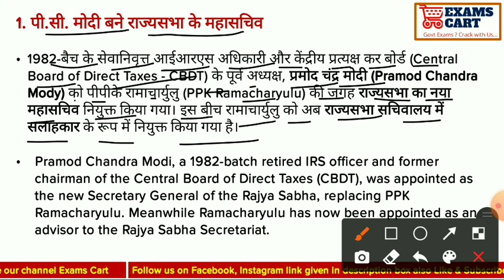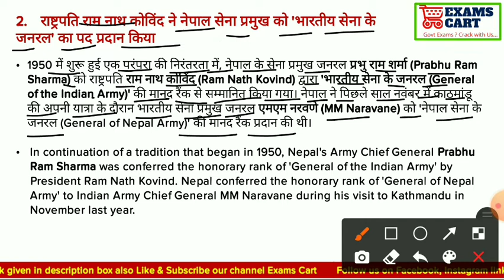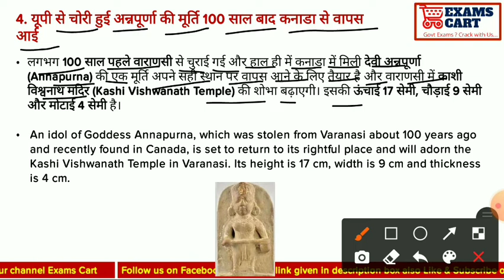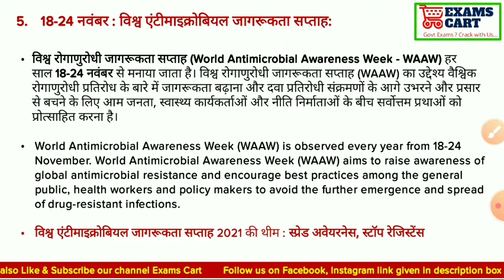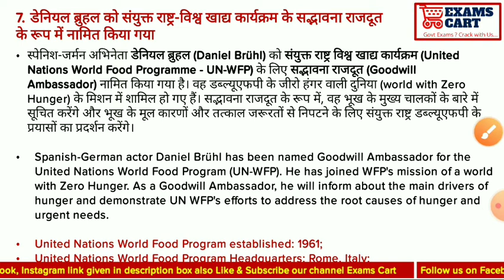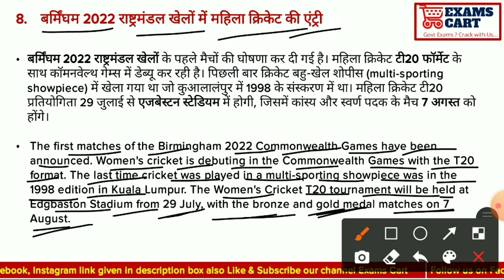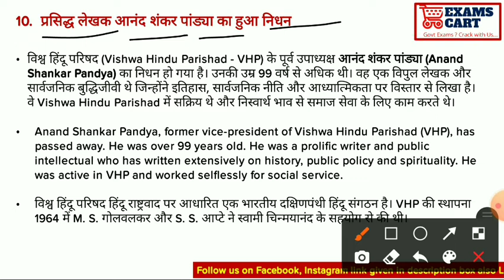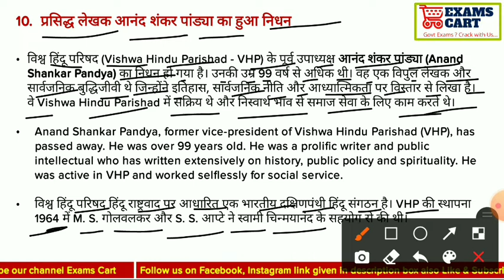Daily Current Affairs of 15 November 2021(Bilingual) all news covered by Exams Cart in just 10 min.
ExamsCart.com